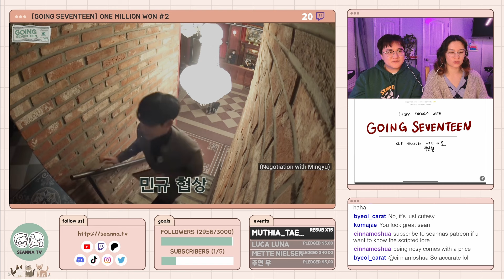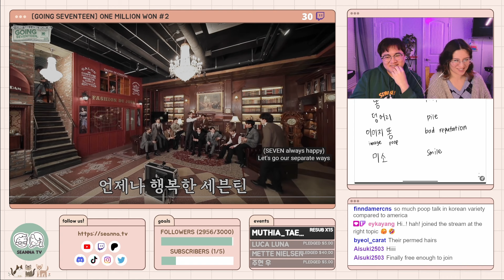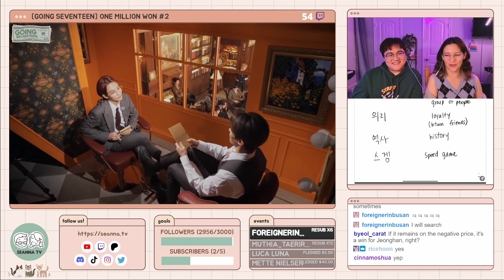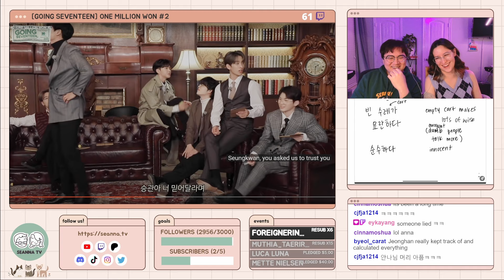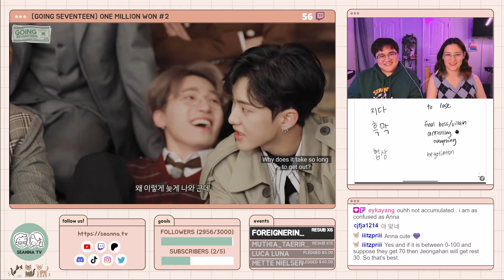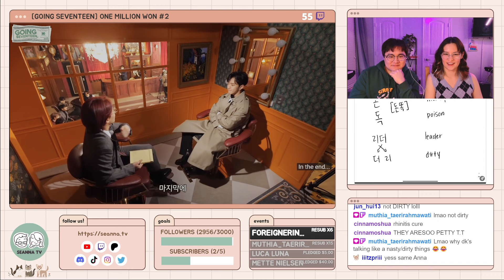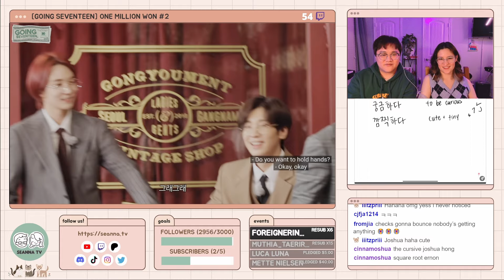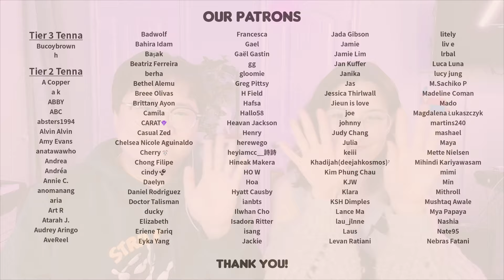Learn Korean with SEANNA TV | [GOING SEVENTEEN] ONE MILLION WON #2 [HIGHLIGHTS]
✔️ 트위치 방송 일정 Twitch Stream Schedule
Wednesday 10PM (CDT) | Thursday 12PM (KST)
Sunday 2PM (CDT) | Monday 4AM (KST)

We are teaching Korean with
[GOING SEVENTEEN] EP.3 100만 원 #2 (ONE MILLION WON #2)